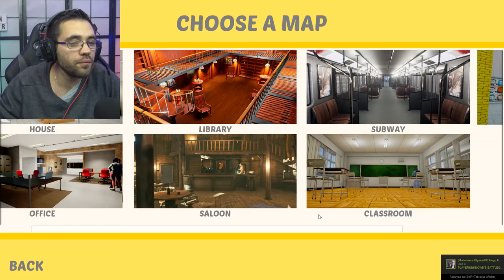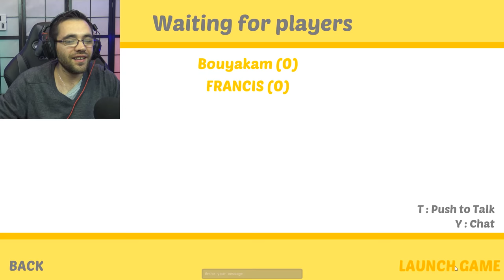JE PRANK SOFIANE , IL S'EST FAIT AVOIR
J'ai prank Sofiane
prank / slap the fly